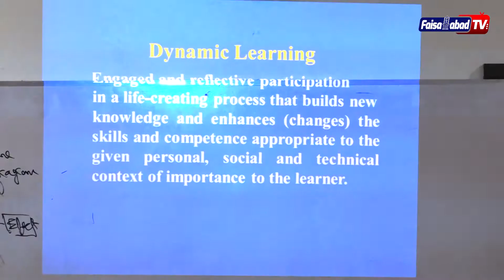Workshop Faculty Development Program | RIFU | Faisalabad Tv